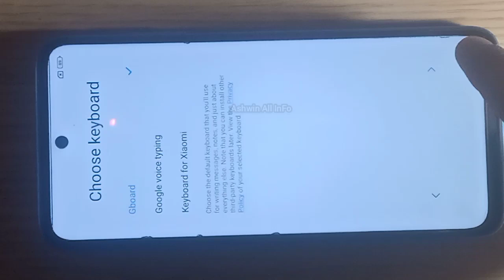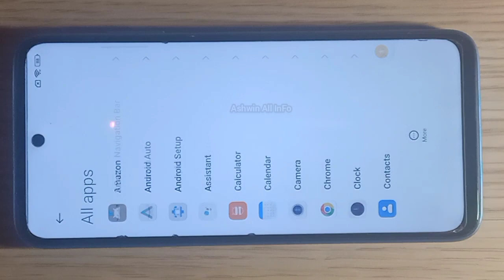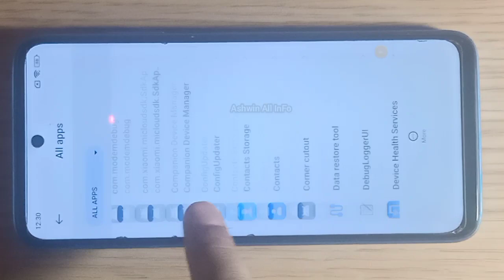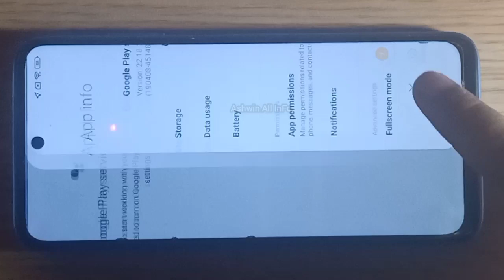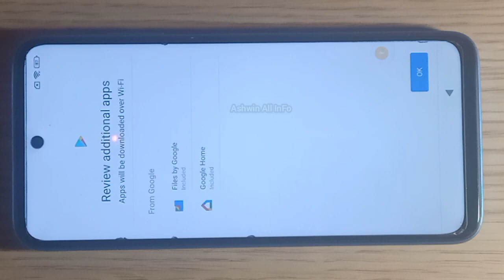Redmi Note10 prime frp bypass 2023 | MIUI 13 Google Account/FRP Bypass Frp pattern not working/No pc